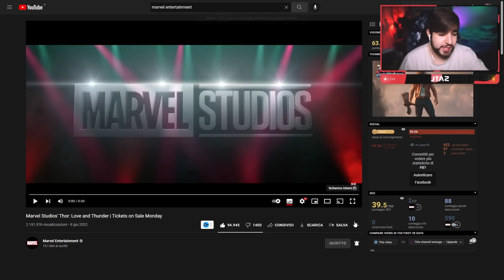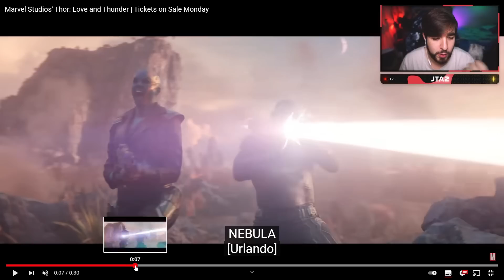THOR 4: Love & Thunder ⚡ ANALISI e REACTION del PRIMO SPOT + BIGLIETTI in VENDITA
Ciao a tutti, oggi vi porto un nuovo video dedicato al prossimo film Disney targato Marvel Studios Thor 4: Love and Thunder e nello specifico vi porto la mia reaction al primo spot ufficiale dal film :D

0:00 Intro (ASCOLTATE TUTTO MOSTRI)
0:53 Reaction
1:30 Analisi
4:04 Commenti Finali